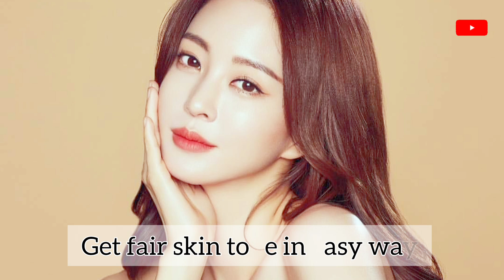7 Days, Challenge Flawless ,Glowy Glass skin //How To Reduce Dark spots and Clean up dead skin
7 Days, Challenge Flawless ,Glowy Glass skin //How  To Reduce Dark spots and Clean up dead skin